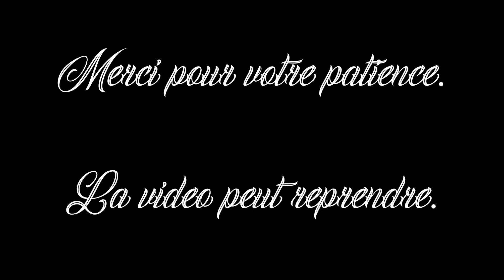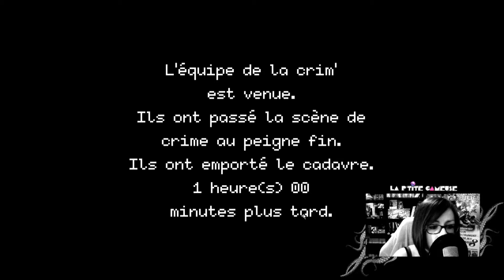Let's play live : Beat Cop (partie 2 - jour 2)